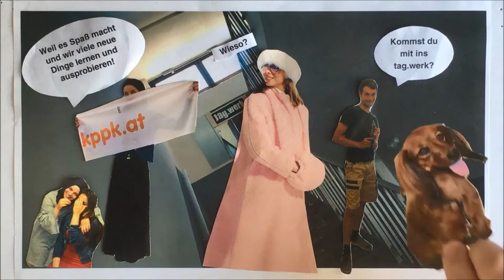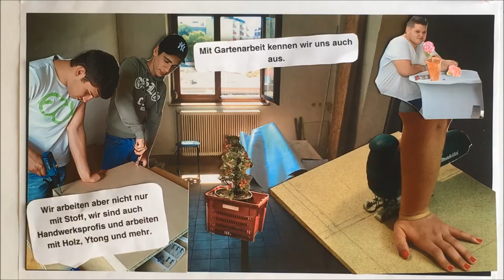Der tag.werk-Film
Von tag.werk-Jugendlichen selbst gestaltet, soll der Film Einblick in die Arbeit und den Alltag im tag.werk, dem Jugendbeschäftigungsprojekt der Caritas in Graz, geben.